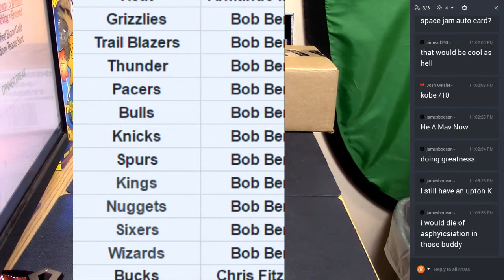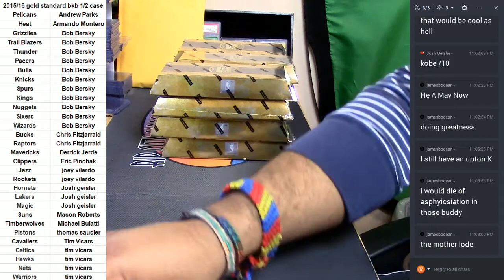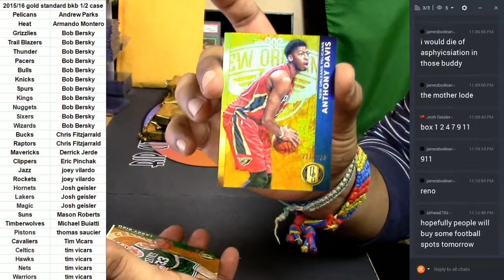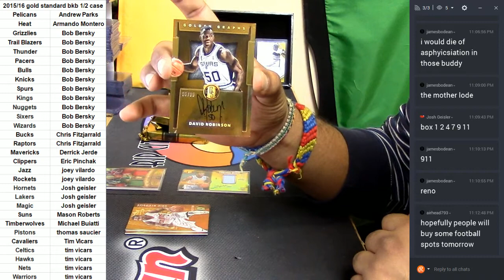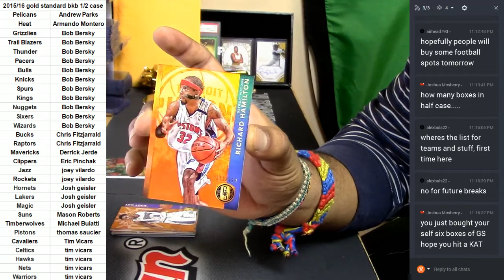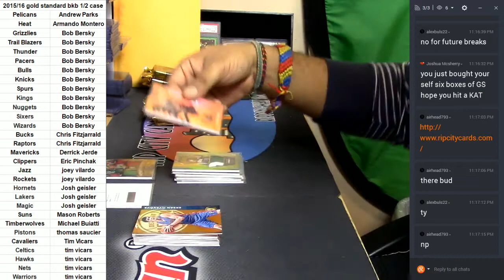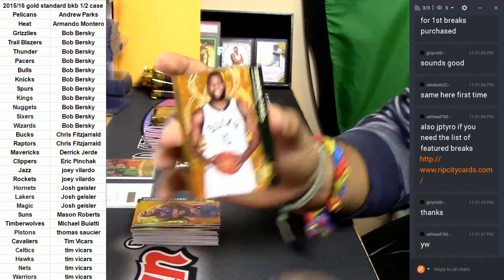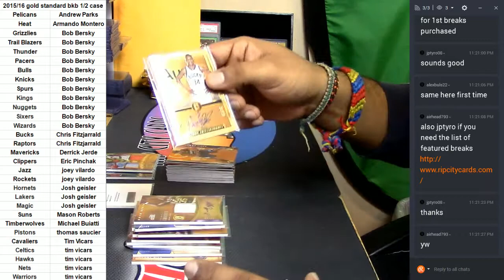2015 16 Gold Standard Basketball Half Case PYT 02 15 2017